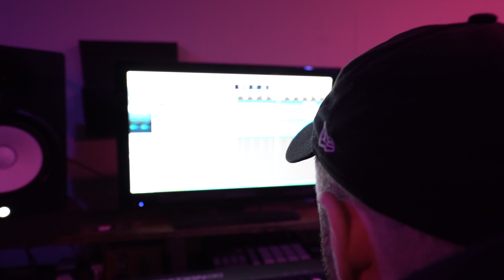16 Saturday - Jdakid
We are bringing an end to the first Season of 16 Saturday with one part of the Earthlings duo, Jdakid. And he shows us why no one should be sleeping on him with this verse.